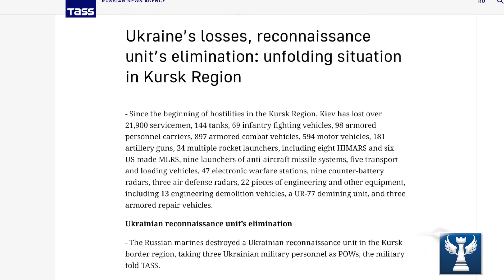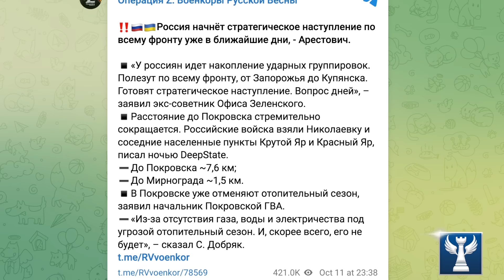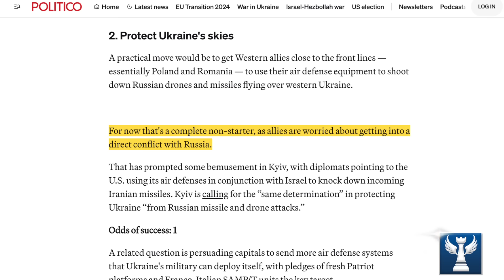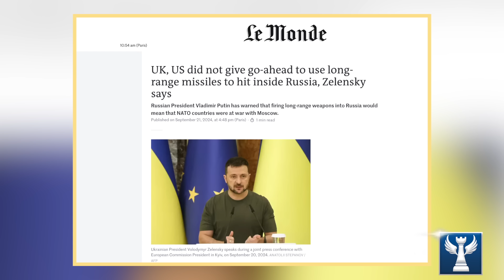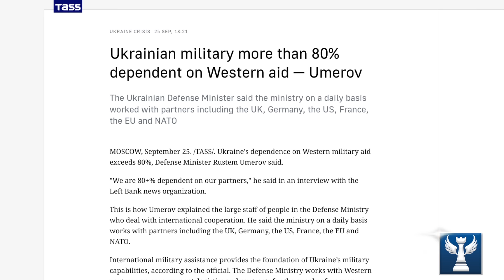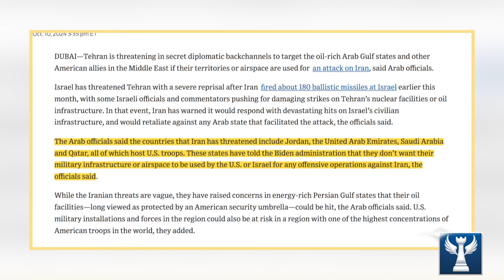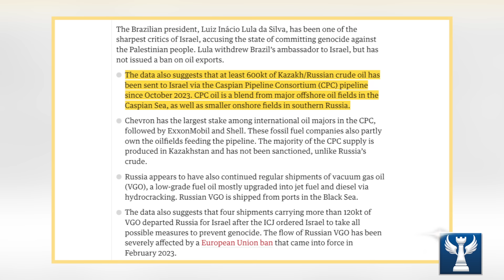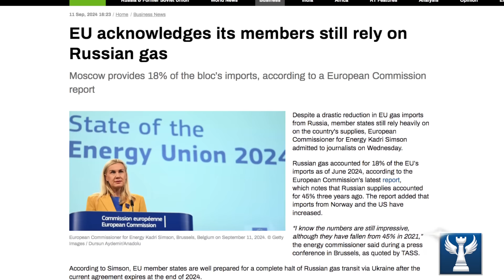Ukraine Không Tiến Triển ở Kursk, Thất Bại Liên Tiếp Ở Donbass || Bàn Cờ Quân Sự